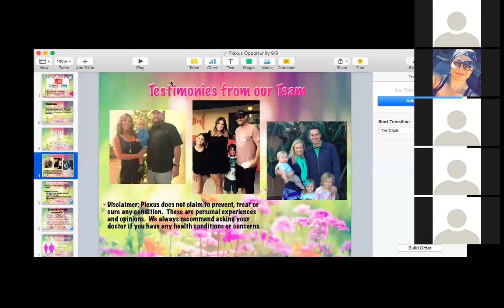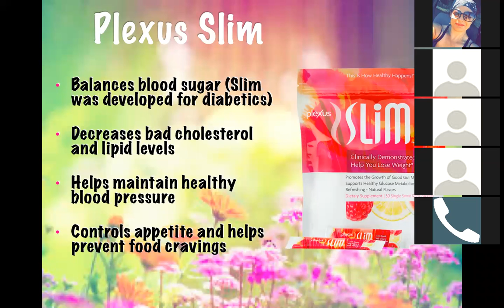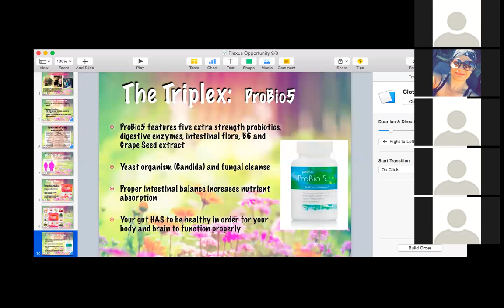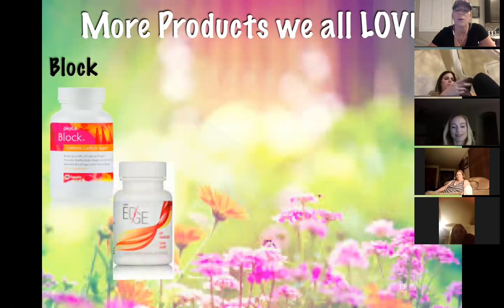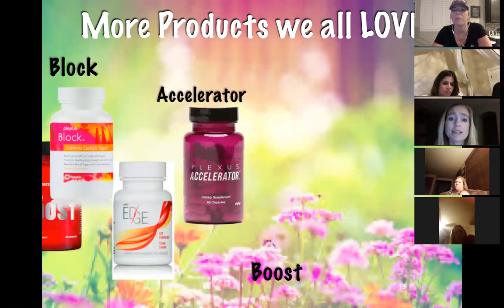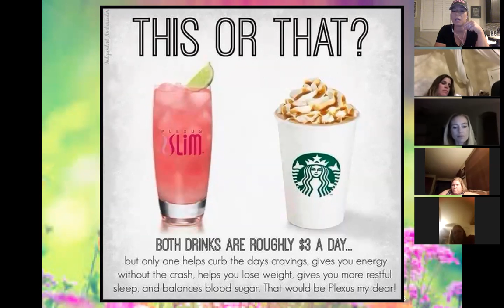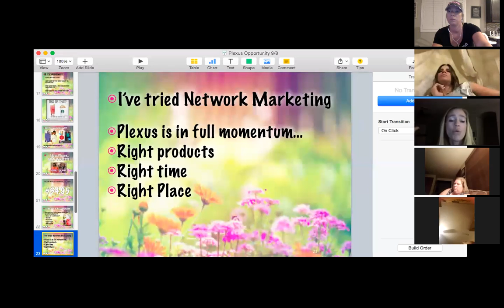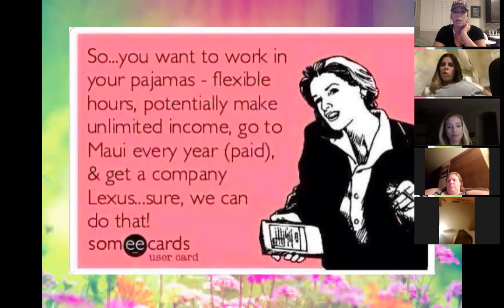Plexus Event 9:17